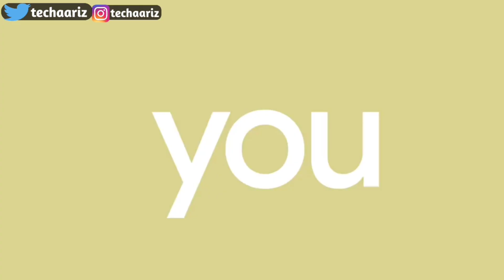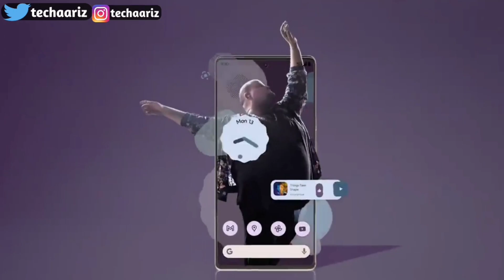Google Pixel 6A Launched In India 2022?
Hello Dosto Aaj ki Is Video Me Aapko Btaya Hu Google Pixel 6A  Ke baare jo launch hone wala hai, Aur Ummed Karta hu ki video aapko pasand aayi hai.

My favorite Gadgets:
1. Digital SLR Camera
2. DIGITEK Tripod
3. BOYA by-MM1 Microphone Mini